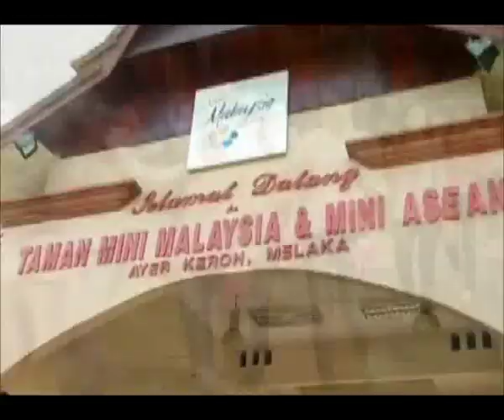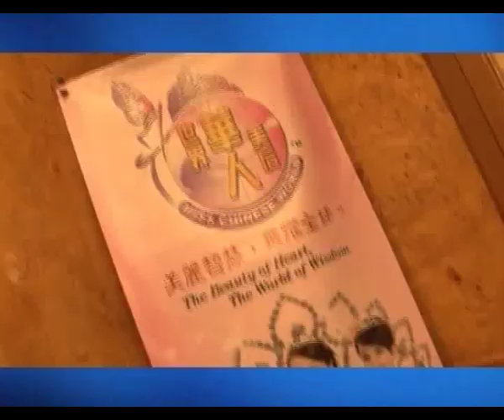Miss Tourism International 2011/2012